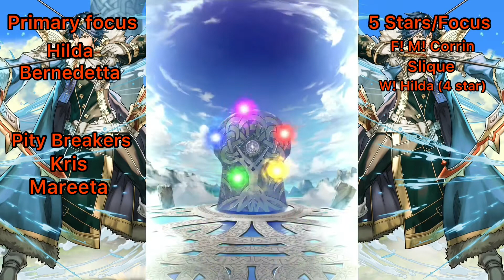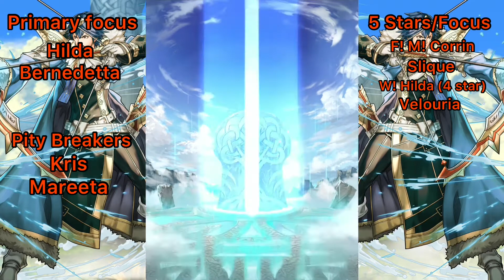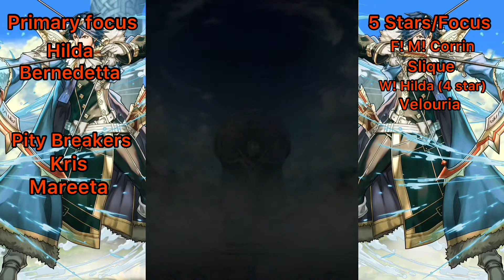CHRISTMAS IS HERE!!!! TIME TO GET 3H UNITS!! CHRISTMAS SPECIAL [Summoning] - Fire Emblem Heroes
Merry Christmas Gamers, today we are summoning on the Christmas Banner for Bernie and Hilda. I hope you all enjoyed!!! Also have a great Christmas!!!

The Shackled Wolves - Fire Emblem Three Houses